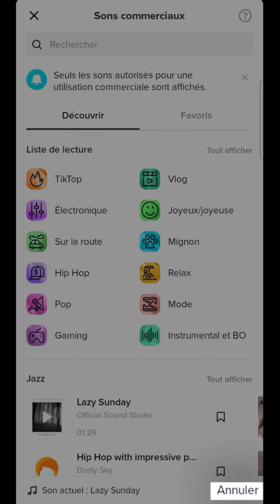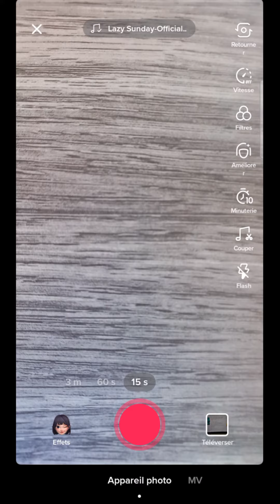AJOUTER un SON sur TIK TOK, comment mettre un son dans sa vidéo ou photo publiée dans TikTok